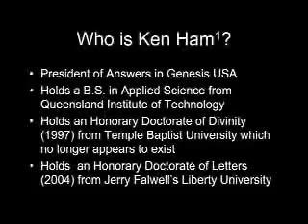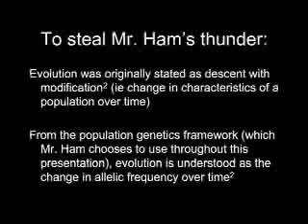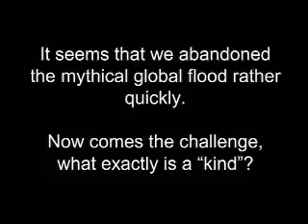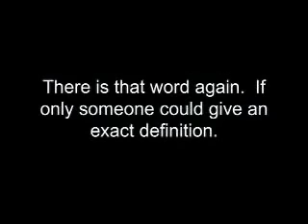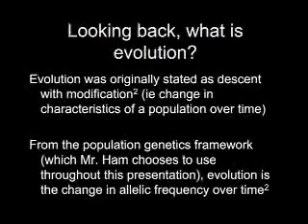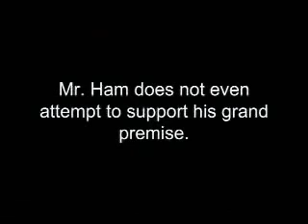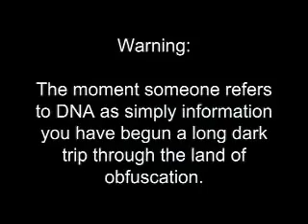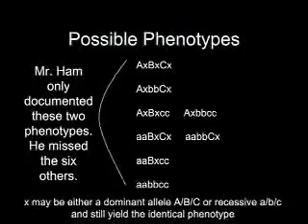Ken Ham "Do Animals Evolve" Debunk 1of5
Ken Ham from Answers In Genesis provides his answer to the question "Do Animals Evolve?". You are then provided with the real answer. This debunk series from extantdodo exposes some of the lies and misrepresentations from this young earth creationist and his young earth creationism organisation.